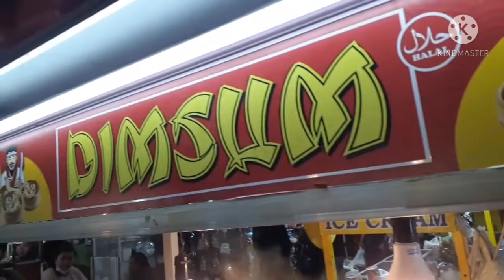Aneka Jajanan Alun Alun Kota Batu Malang | Langsung Kopdar Luuur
Assalaamu'alaykum Warahmatullaah Wabarakaatuh
Hai Gaeeesss.

Berikut salah satu jajanan yang ada di alun - alun Kota Batu Malang.